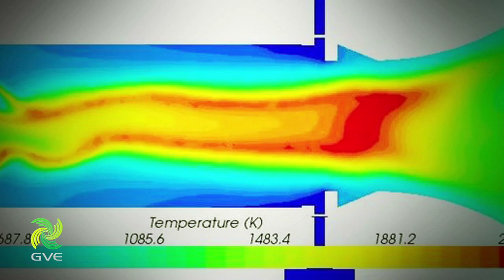General Vortex Energy, Inc.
General Vortex Energy, Inc. (GVE) is a Texas  based C-Corporation that was founded in April 2002. GVE is a prototype development company that is currently developing combustion technology for the power generation market. With $5m in funding from the Office of Naval Research  and $2m from private investors, GVE has secured 3 patents in the field and has recently applied for a fourth patent. With this funding GVE has built a 125 kW multi-chamber demonstration micro-turbine combustor which has successfully combusted glycerin, propane and jet fuel. The flagship and current product is a 150kW single chamber combustor and recuperator system that will be tested with load utilizing propane and jet fuel at Southwest Research Institute (SwRI) in November 2010. Immediately following the SwRI  test in San Antonio, the combustor and recuperator will be tested in an Energent Corp. micro-turbine package in Q1 2011.

Following these tests GVE expects to retrofit legacy micro-turbine combustors that are currently operating under difficult emissions ceilings in the United States and Europe. GVE will also be approaching OEM's about testing and utilizing the technology in new micro-turbine packages.

As for future products and product improvements, GVE will seek to build larger size single can combustors for the 1mW+ market, build and test an annular combustor and have a complete glycerin combustor market ready by 2012.